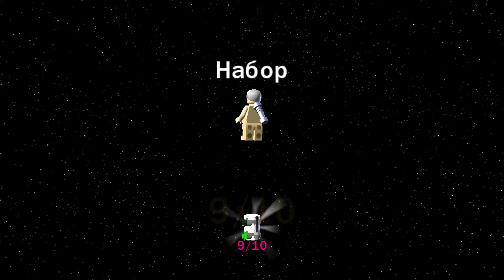LEGO Star Wars III: The Clone Wars 100% прохождение #16